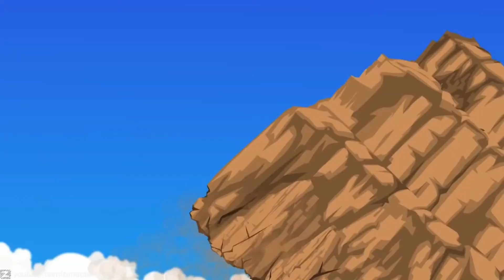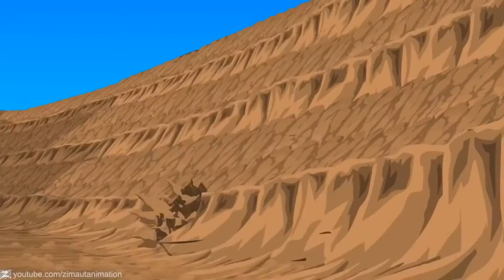AMV Saitama vs HULK (Citizen Soldier - Hallelujah I'm Not Dead)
Navegando por la red me encontre este estupendo material, de estos 2 grandes personajes del mundo animado, un combate inedito con un final inesperado... hecho por fans para fans y sin duda se agradece su gran pasion, trabajo y aporte... les dejo aqui abajo el link del video original